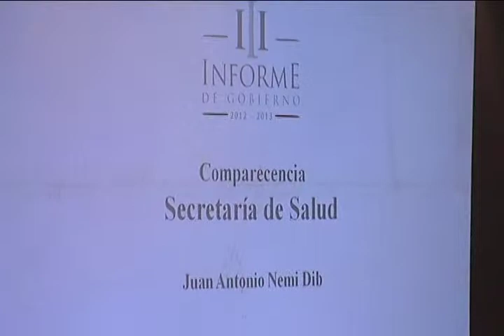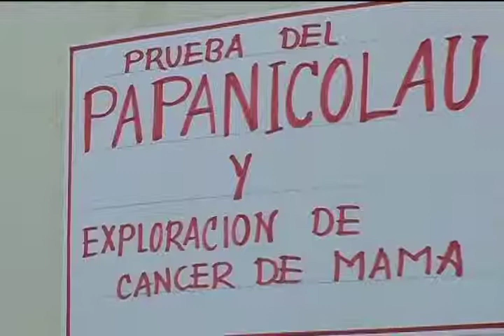Garantiza Veracruz servicios de salud de calidad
Veracruz asegura el acceso efectivo y universal a los servicios de salud bajo un modelo de atención de calidad, y hoy, a tres años de gobierno, hemos mejorado, extendido y modernizado la atención e infraestructura médica en todos los niveles, en beneficio de miles de familias veracruzanas, aseguró el secretario de Salud, Juan Antonio Nemi Dib, durante su comparecencia con motivo de la Glosa del Tercer Informe de Gobierno.